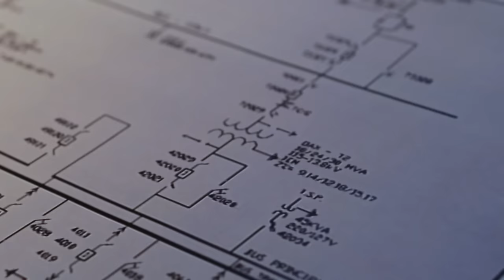DIRECTV - ParriInPicture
Agencia Ogilvy & Mather Argentina SA
Anunciante DIRECTV
Tema Parri in Picture
Director General creativo Maximiliano Maddalena / Javier Mentasti
Head Of  art
Directores Creativos Diego Grandi
Nicolas Vara / Ignacio Flotta
Director de arte Javier Pizarro
Redactor/es Italo Canepa
Directora General De Ctas. Natalia Noya
Director/a De Ctas. Nicolas Herrasti
Ejecutiva de Ctas. Rosario Orfila
Autorización por cliente Mariano Gavito / Jessica Banegas
Jefe audiovisual agencia Valeria Pinto
Productor agencia Viviana Simone
Compañía Productora Oruga Cine
Director  Fede Russo
Edición  Ana Lucia Roether
Productor Ejecutivo Ioni Borisonik
Producción Gral. Ariel Fainholc
Post-productor Santiago Travi
Director de Fotografía Juan Costamagna
Cámara Utilizada D1 & 5D
Productora Musical  Rucatampam
Locutor Sebastian Costa
Productor/a BTL
Realización:  Facundo Laurence / Paula Gutierrez
Soda Pasta